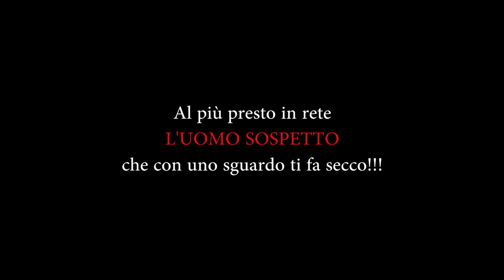Aenema - Sta per tornare L'Uomo Sospetto - Il Cantante 3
Tremate, uno Spettro si aggira nel Mondo, L'Uomo Sospetto sta per tornare!!!

AENEMA
Francesco Barsottelli - Voce
Riccardo Pardini - Batteria
Andrea Raffaetà - Chitarra
Nicola Raffaetà - Basso
Andrea Iavazzo - Fonica

Prod. NR PRODUZIONI 2020